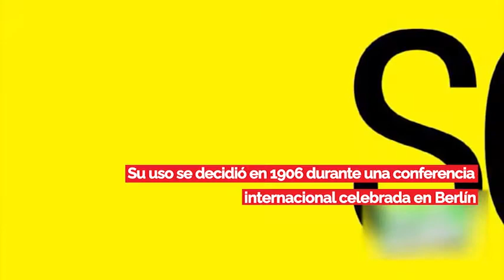Efemérides 01 de julio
En 1872 se crea el distrito de Magdalena... Nace en Inglaterra en 1961 Lady Di, princesa de Gales... Fallece en 2004 el actor Marlon Brando